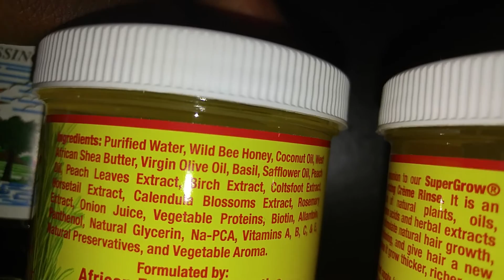Super Grow Hair Gel from CC360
This is an advanced formulation of natural plants, oils, vitamins, minerals, amino acids and herbal extracts that work together to stimulate natural hair growth, prevent hair loss or thinning, and give hair a new inner strength that makes it grow thicker, richer and healthier. or come see us in Chicago - corner of 71st and Stewart!

Directions
Part hair and apply very thinly directly to the scalp, especially to the areas that are thinning or need growth. Massage in and comb.

or come see us in Chicago - corner of 71st and Stewart!